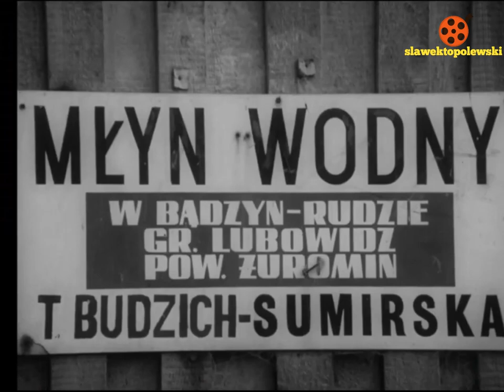Brudnice, Bądzyn-Ruda 1981. W starym młynie. Reportaż o młynie prowadzonym przez T. Budzich-Sumirską